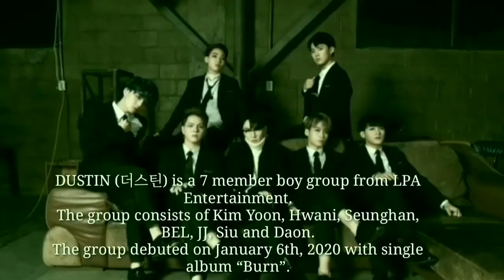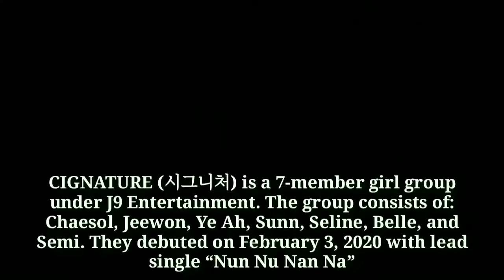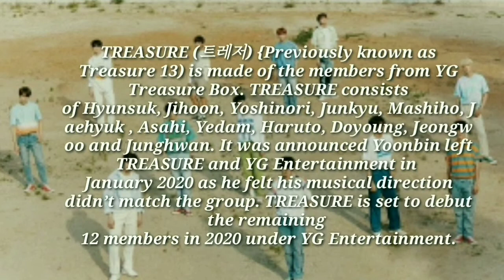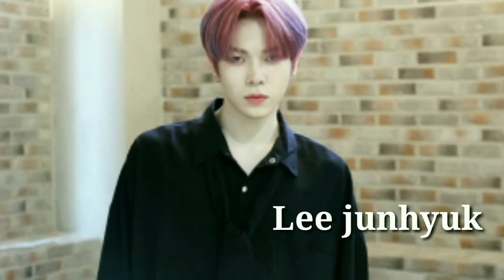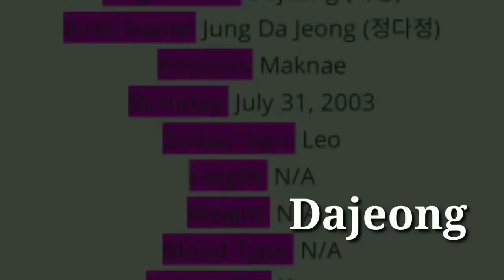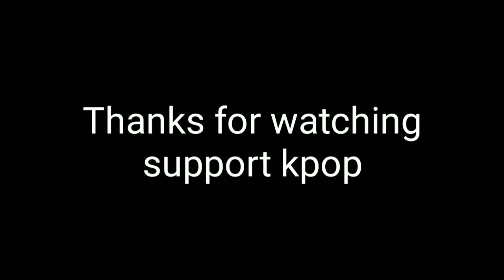New K-pop group Debut 2020 ( with their names)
New K-pop group Debut 2020

Now there are new kpop coming in our new era and I was happy there

All photos I do not own are all reserved for the real owner:

 Support kpop Stan

( Ignore this)
K-pop new debut
New K-pop artist
Just kpop
NEW debut 2020
K-pop new debut 2020
K-pop artist
New group K-pop 2020
New boy band K-pop group 2020(debut)
New girl band K-pop group 2020